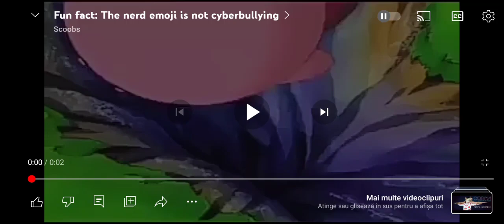Fun Fact:Vore Videos Are Disgusting And Cringe